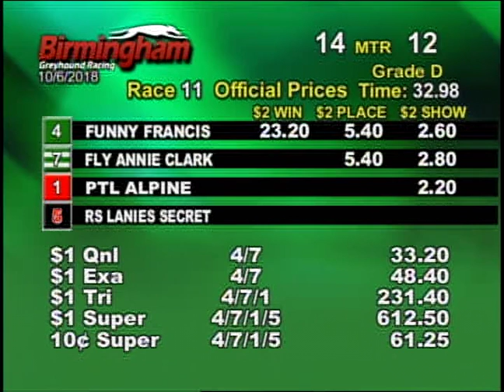10/06/18 Evening Race #11